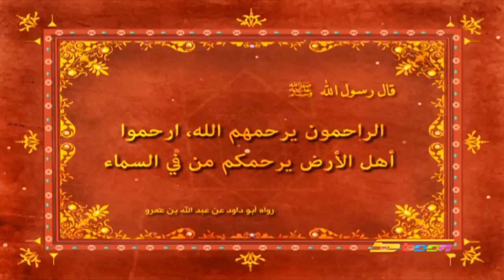أحاديث نبوية (الرحمة) - سبيستون - Spacetoon